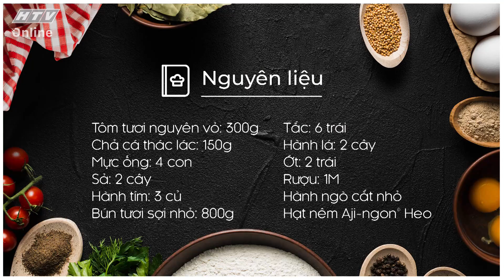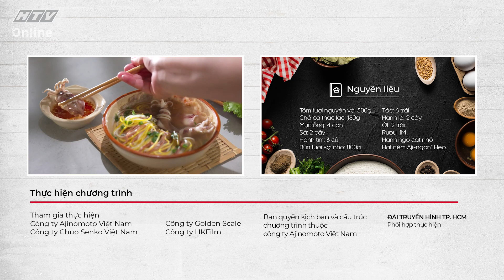KHUẤY ĐỘNG MÙA HÈ VƠI MÓN BÚN QUẬY | MÓN NGON MỖI NGÀY | VIVU TV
KHUẤY ĐỘNG MÙA HÈ VƠI MÓN BÚN QUẬY | MÓN NGON MỖI NGÀY | VIVU TV 25/06/2021
📌 NGUYÊN LIỆU
Tôm tươi nguyên vỏ 300g
Chả cá thác lác 150g
Mực ống 4 con
Sả cây 2 cây
Hành tím 3 củ
Tôm khô 100g
Bún khô sợi nhỏ 800g
Tắc trái 6 quả
Hành lá 2 cây
Ớt tươi 2 trái
RAU NÊM: Hành ngò cắt nhỏ
ĂN KÈM: Xà lách, húng quế, giá, ớt
Gia vị: Dầu ăn, đường, muối, tiêu, hành tím băm, sả băm